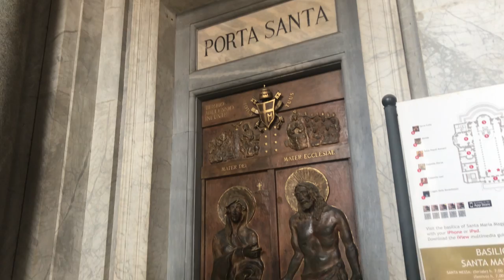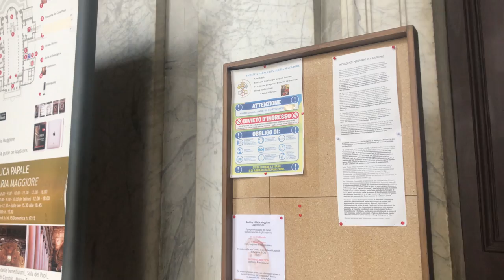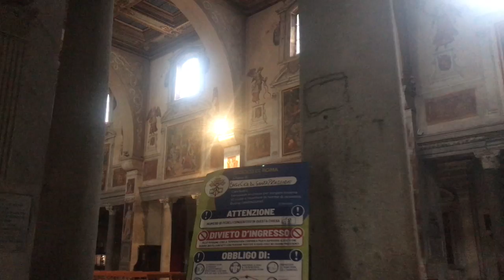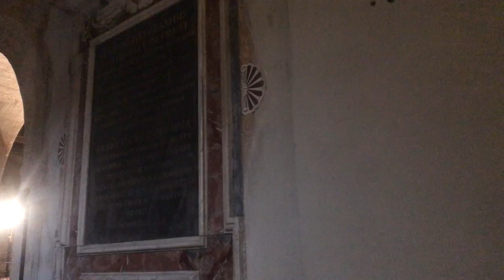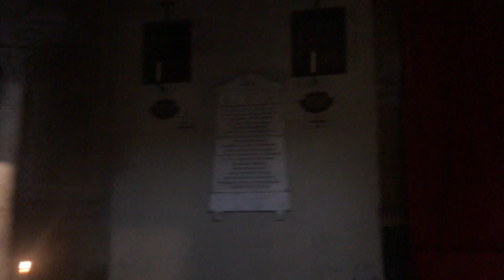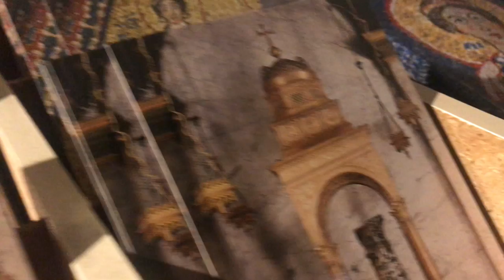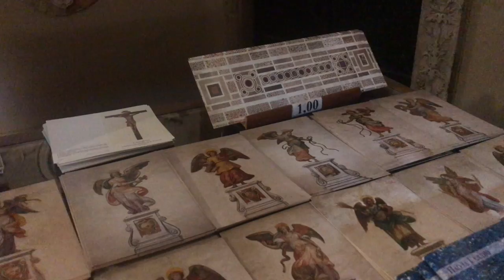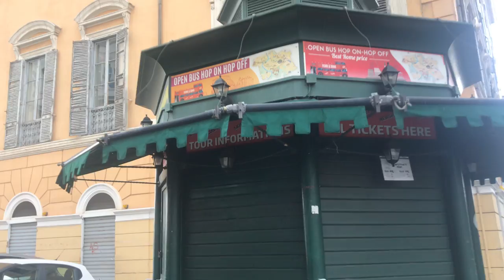[4K Rome Walking Tour] Santa Maria Maggiore & Chiesa di Santa Prassede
00:00 산타 마리아 마죠레 성당 (Basilica di Santa Maria Maggiore)
31:31 산타 프라세데 성당 (Basilica di Santa Prassede)
56:08 출구